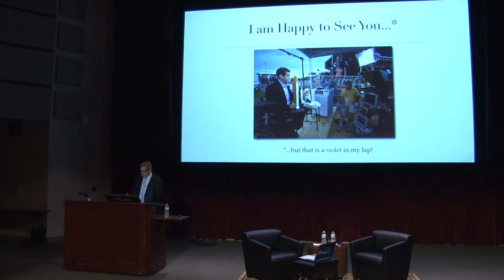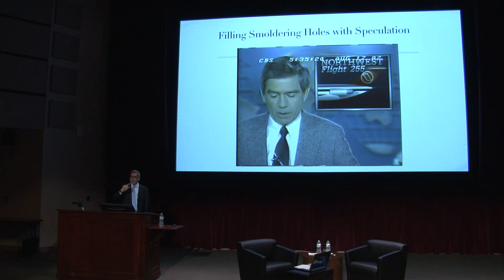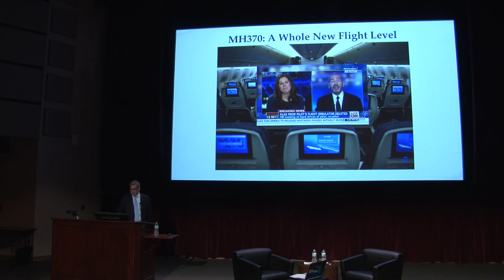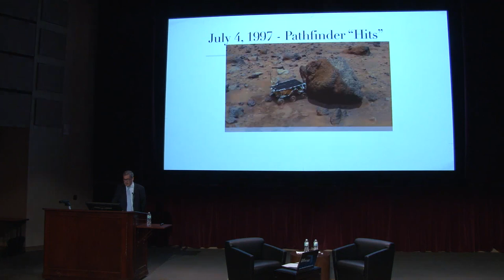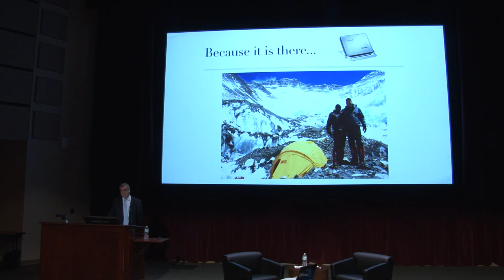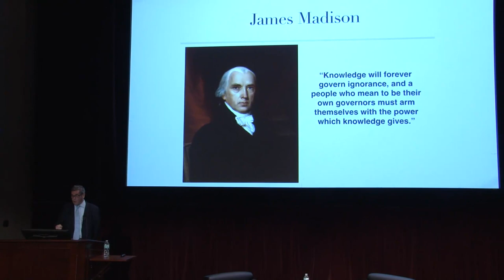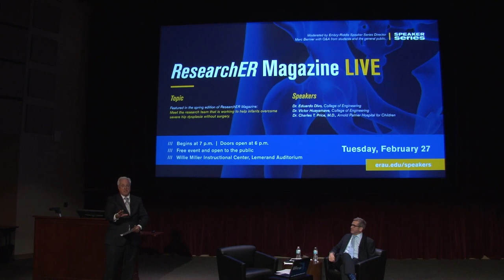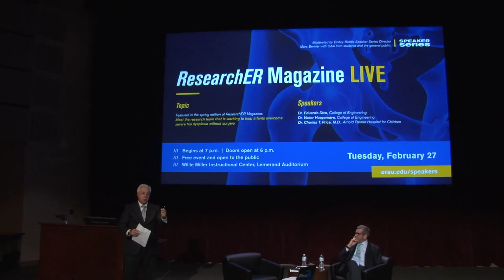ERAU SpeakER Series Miles O'Brien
Miles O’Brien, a third-generation, instrument-rated general aviation pilot and award-winning PBS correspondent specializing in science, technology, aerospace and environmental reporting, this week urged Embry-Riddle student-engineers to communicate their work and why it’s important to society.

“Engineers as problem-solvers need to share that enthusiasm with a wider audience,” said O’Brien during a Feb. 20 Embry-Riddle SpeakER Series event focused on the evolution of aviation reporting, organized to celebrate National Engineers Week.